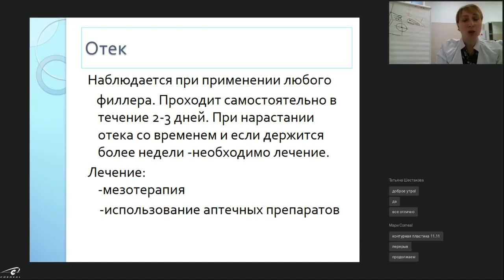"Инструменты" лечения при возникновении отека более 3 дней